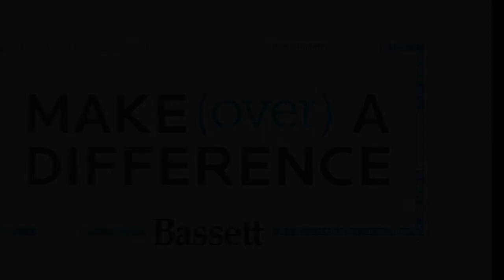MAKEOVER NINJAS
CONFERENCE 2014